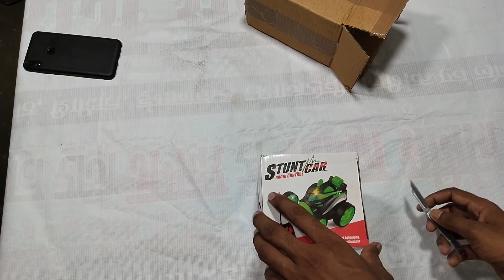RC Stunts car with 360° rotation unboxing unboxingvideo #360@CrazyXYZ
Hi freind this video is totally entertainment.

buy this 🔗::-Take a look at this ravya collection Remote Control Stunt Car with 360 degree Rotation on Flipkart

es video ko dekh kar aapko apni childhood ki yad aa jagi, ya sochiyega ki kas us kamane me bhi esi stunting car hoti to kitna maza aata